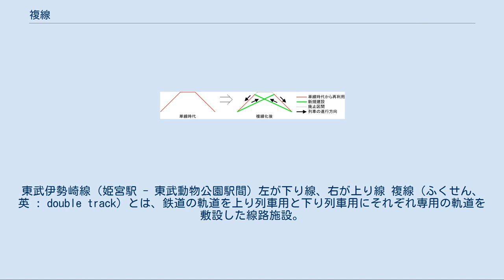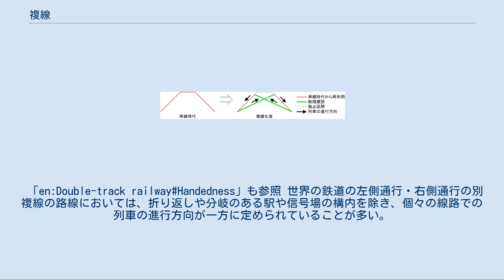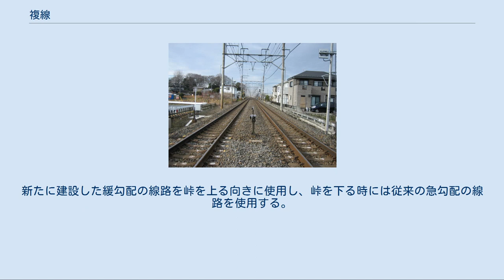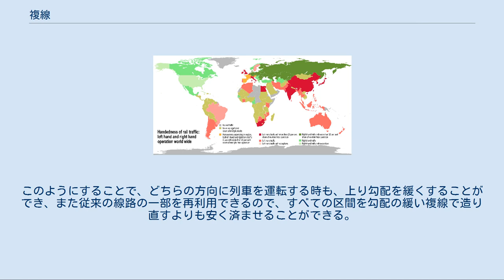複線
東武伊勢崎線（姫宮駅 - 東武動物公園駅間）左が下り線、右が上り線 複線（ふくせん、英 : double track）とは、鉄道の軌道を上り列車用と下り列車用にそれぞれ専用の軌道を敷設した線路施設。
 単線の運行では上り列車と下り列車を交換できるのは交換可能駅（行き違い施設）のみで、そこで対向列車を待ち合う必要があるため、設定可能なダイヤは大きく制限される。
一方、複線の場合には対向列車を待つことなく、閉塞区間の距離に応じて多数の列車を運行できる。
複線であれば対向列車の待ち時間を解消でき、ダイヤの自由度が上がるとともに列車の運行間隔を切り詰めることもできる。
また、事故や災害などでダイヤが乱れた際には、一方の列車の遅れが反対方向の列車に影響を及ぼすことがないので、運転整理も行いやすくなる。
線路容量の観点では、複線で運行可能な列車本数は単線に比べて2倍から3倍に達する。
 初期のイギリスの鉄道では、電信技術がなかったために、隣の駅と事前に列車の運行を打ち合わせることができなかった。
このことから単線では正面衝突を防止することが困難であったため、多くの路線が複線で建設され、信号機は主に列車の追突を防ぐために設置され、時間間隔法で運用されていた。
建設費用の安い単線は望まれてはいたが、実際に電信で駅間での打ち合わせができるようになるまでには、鉄道の開通から20年ほどを要した。
 大都市の地下鉄などでは本線の配線は複線で両端の駅も複線であることが多い。
一方、本線の配線が複線でも両端の駅は単線の場合もあり最小運転間隔の制約となる。
 詳細は「複々線」を参照 詳細は「単線並列」を参照 線路が2本並んでいて両方の線路を複線として運行することも単線として運行することもできるようにした配線を双単線という。
 一方、単に線路が2本並んでいても、上りと下りの列車の使用する線路が分離されておらず、それぞれ単線として運行されているような例は複線とは呼ばず単線並列と呼ぶ。
単線並列では、線路容量や高速化などの複線の持っている多くの長所はないが、路線が分岐する区間などで用いられることがある。
複線として建設された区間では、その進行方向を前提として分岐器や信号機を設置しているので、そのままでは単線並列運転を行うことはできない。
 日本では複線は多く採用されているが、運転間隔が稠密なため双単線はほとんど採用されていない。
なお、宮崎県には複線区間が一切存在せず、全線単線である。
また、徳島県は佐古駅 - 徳島駅間（高徳線と徳島線の単線並列）を除き、全線単線である。
 ヨーロッパでは双単線が採用されている例も多い。
フランスのLGVでは数十kmごとに渡り線を配置する双単線を採用している。
台湾高速鉄道も欧州規格を採用しており同様の双単線が採用されている。
 「en:Double-track railway#Handedness」も参照 世界の鉄道の左側通行・右側通行の別 複線の路線においては、折り返しや分岐のある駅や信号場の構内を除き、個々の線路での列車の進行方向が一方に定められていることが多い。
日本においては左側通行であるが、これは国や路線によって異なる。
また道路の通行区分とは必ずしも一致しない。
例えばフランスや台湾では道路は右側通行だが鉄道は左側通行である。
また、中華人民共和国や大韓民国では、国有鉄道などの地上路線は左側通行であるのに対し、地下鉄・都市鉄道は一部を除き右側通行である。
左側通行の国と右側通行の国を直通する路線では、国境付近で立体交差などにより上下線を入れ替えている。
 単線であった路線を複線にすることを複線化と呼ぶ。
一般には単線時代の線路を複線の線路の一方に利用して、もう一本の線路を敷く形で工事をするが、場合によっては単線時代の線路を放棄して、丸々複線の線路を新設することもある。
これは複線化に合わせて線路の改良を行う目的などによる。
 もう一本の線路を既存の線路の脇に増設することを腹付け線増（はらづけせんぞう）と呼ぶ。
一方、一本の線路を増設する場合でも、土地の買収の問題や線路改良の意図などから、駅構内のみ上下線を並べて駅間では既存の線路とは離れた場所に線路を敷設する場合があり、このような例を別線線増（べつせんせんぞう）と呼ぶ。
 別線線増となっている区間としては、 などの例がある。
 複線化に際して同時に急勾配区間の改良を行う例がある。
急勾配の既存路線を放棄して勾配の緩い複線の新線を建設する場合は複線別線線増（ふくせんべつせんせんぞう）と呼ぶ。
代表的な例と...